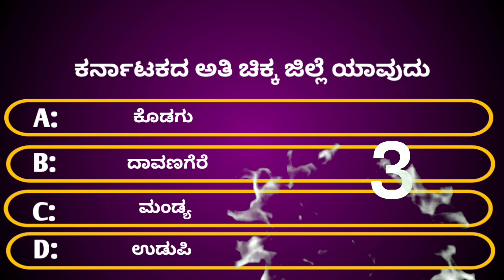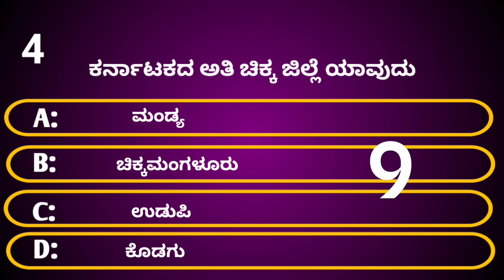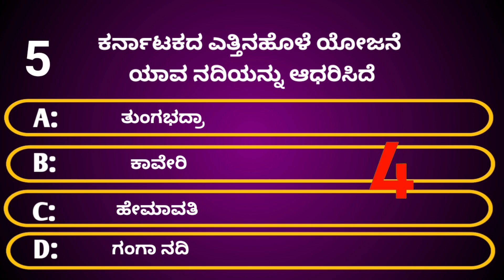karnataka generalknowledge|ಕರ್ನಾಟಕ ಜನರಲ್ ಜ್ಞಾನ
ನಮಸ್ತೆ ಗೆಳೆಯರೇ.
ಈ ಒಂದು ಚಾನಲ್ನಲ್ಲಿ ಸಾಮಾನ್ಯ ಜ್ಞಾನಕ್ಕೆ ಸಂಬಂಧಿಸಿದ ಪ್ರಶ್ನೆಗಳು ಕೇಳಲಾಗುತ್ತದೆ.
ಕೆಳಗಿನ ವಿಷಯಕ್ಕೆ ಸಂಬಂಧಿಸಿದ ವಿಷಯಗಳು ನೀವು ನೋಡಬಹುದು.
ಪ್ರಚಲಿತ ಘಟನೆಗಳು.
ಸಾಮಾನ್ಯ ಜ್ಞಾನ.
ಇತಿಹಾಸ.
ವಿಜ್ಞಾನ.
ಪುರಾಣ.
ಕನ್ನಡ ಇತ್ಯಾದಿ ವಿಷಯಗಳ ಬಗ್ಗೆ ಪ್ರಶ್ನೆಗಳು ಕೇಳಲಾಗುವುದು.

ಈ ಒಂದು ಚಾನಲ್ ಇಷ್ಟವಾದರೆ SUBSORE ಅಗಿ ಇನ್ನೊಬ್ಬರಿಗೂ ಶೇರ್ ಮಾಡಿ.
        ಧನ್ಯವಾದಗಳು ..